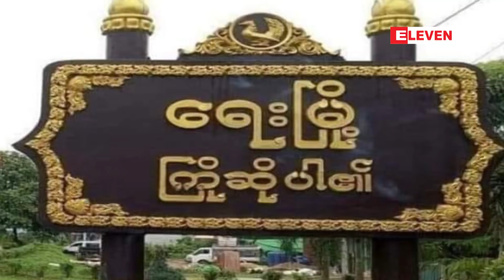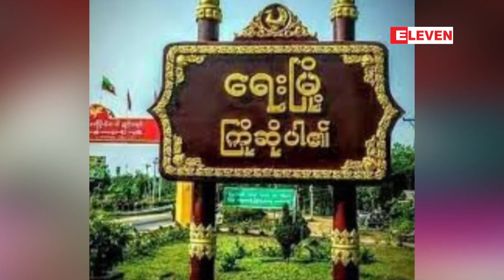ရေးမြို့တွင် အလယ်တန်းပြကျောင်းဆရာမတစ်ဦး သေနတ်ဖြင့် ပစ်သတ်ခံရ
မွန်ပြည်နယ်ရေးမြို့မှာ အလယ်တန်းပြကျောင်းဆရာမတစ်ဦး မတ် ၁၀ ရက်မနက်ပိုင်းက သေနတ်နဲ့ ပစ်သတ်ခံခဲ့ရကြောင်း မြို့ခံတွေရဲ့ ပြောကြားချက်အရ သိရပါတယ်။